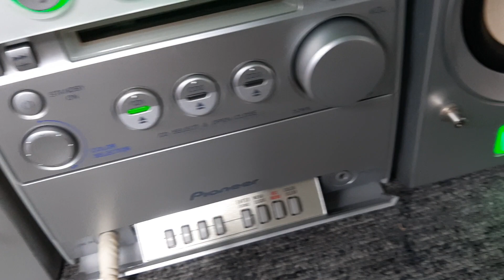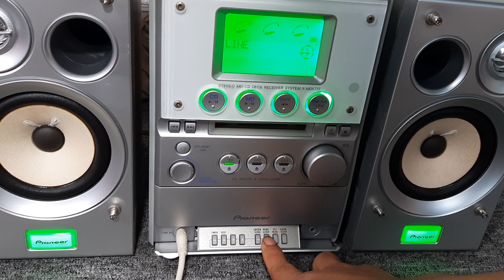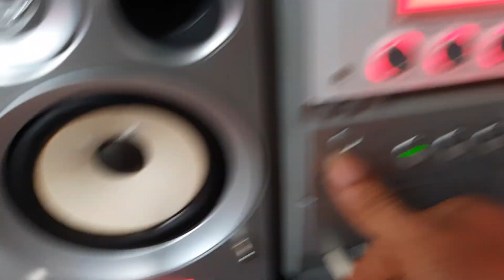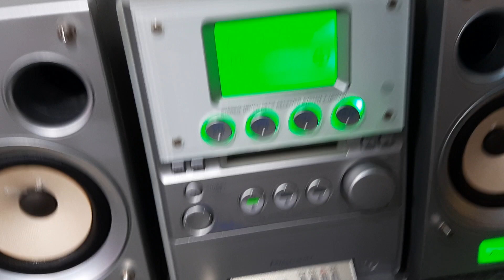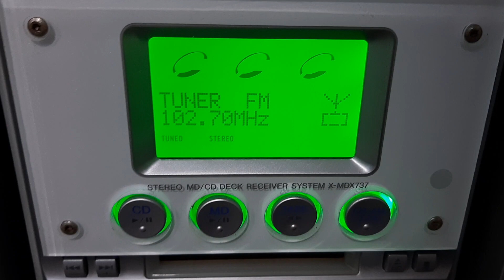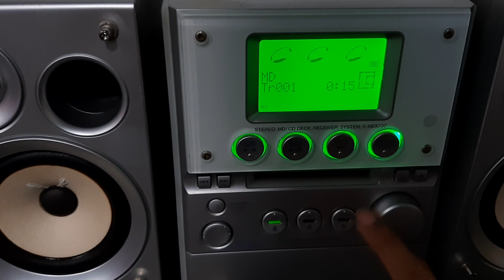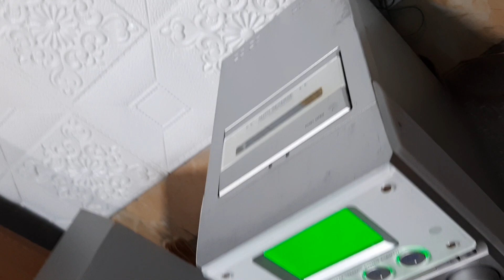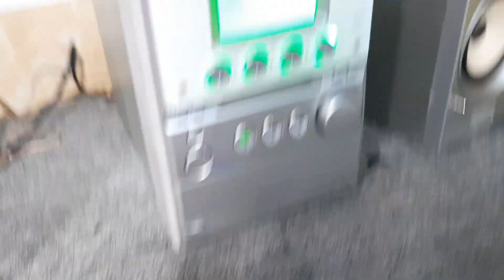(đã bán) Dàn loa toàn dải pioneer fm 108mhz đèn 7 màu nội địa nhật âm thanh mộc hay 1 triệu gọi em